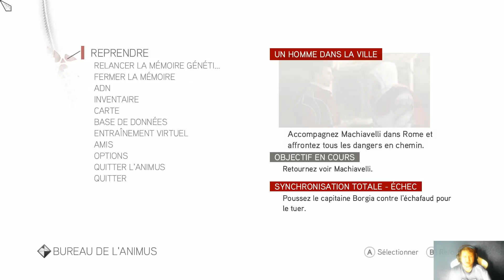Assassin's Creed 2 2 Brotherhood 04 Kami au XVIème siècle (Réuploadé)